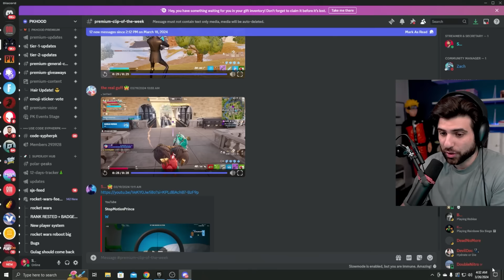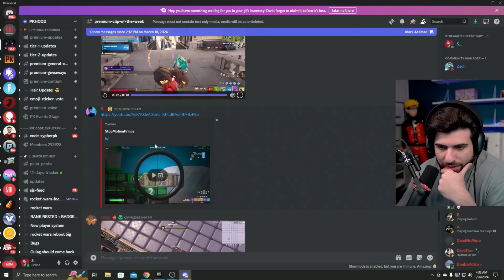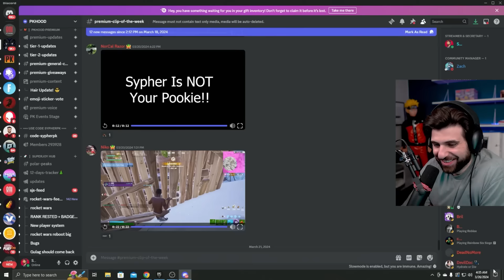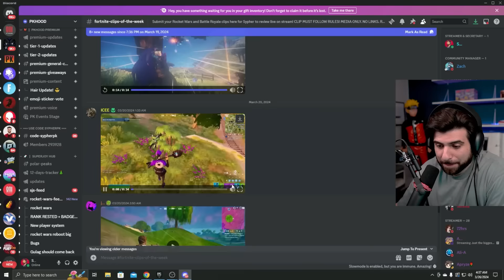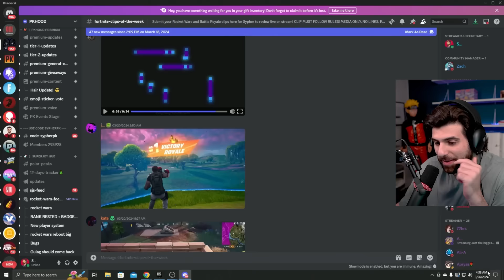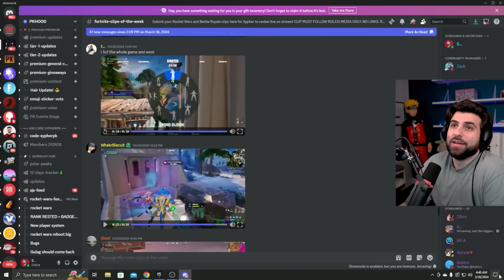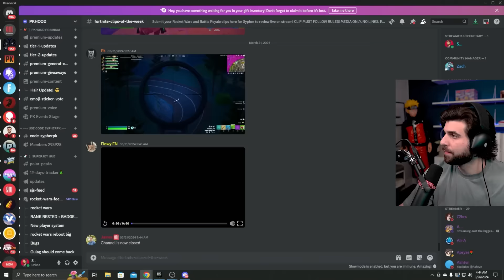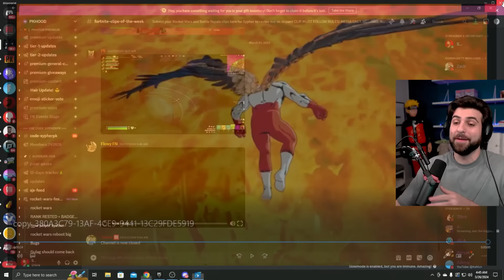"Send me your WILDEST Fortnite Clip"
Today I asked you to send me your wildest fortnite clip in my discord, and you guys never fail to disappoint 😊 Just kidding, there were some insane clips. Enjoy!

🌟 Socials 🌟